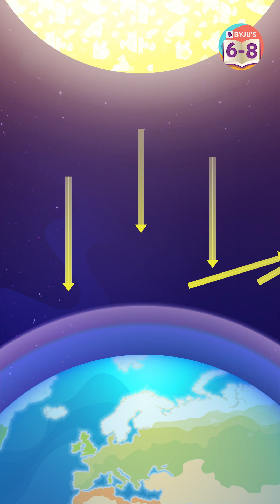Why is Ozone a Threat/Dangerous to Humans | Health Effects of Ozone Pollution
Register for the BYJU'S Scholarship Test and stand a chance to fly to Australia!

Ozone is a colorless gas found in the atmosphere. Depending on where it occurs, ozone can be beneficial or harmful to humans. In this Weekend Academic series, your favourite BYJU’S educator, Kriti Ma’am, explains to you why is ozone a threat or dangerous to humans.
Ozone can cause respiratory irritation including cough, throat irritation, and chest tightness or pain when taking a deep breath. Reduced lung function can make it difficult to breathe as deeply and easily as you would normally. This is especially true when working out at higher altitudes. Ozone exposure can also make the lungs more susceptible to infections, and other air pollutants. Medical studies have shown that ozone-related health problems can persist even after their exposure has ended.
Air pollution is a modern-day plight. Numerous gases from various sources constantly pollute the air. Ozone pollution is one of those pollutants that are on the rise. Despite its reputation as a wonder gas that shields all life on Earth from the Sun's harmful UV radiation, the story of ozone at ground level is quite different. This video lesson explores the dangers of ozone pollution. Join this class to learn more about why ozone is a threat or dangerous to humans.